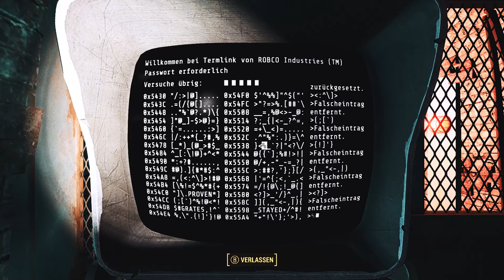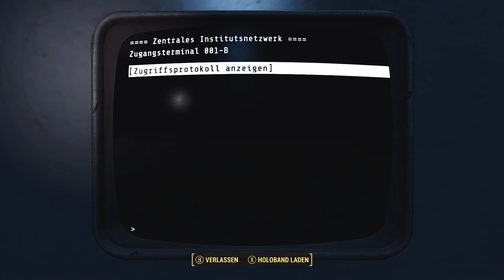Fallout 4 #207 - Im Abwasser des MIT - [PC] [Lets play] [deutsch]